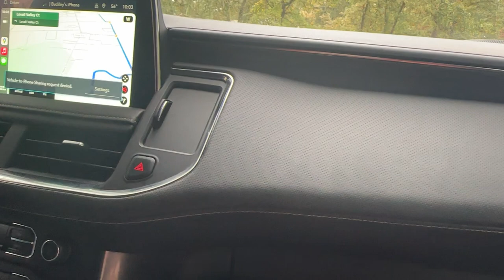My Family Starts to Go to Downtown Sonoma (60fps)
*This video is set to kids mode because there are kids in the car I was in!*

Before I started recording this video of me and the Buckleys (my female cousin's family) going into the main downtown area of Sonoma, Joe Buckley (my male cousin in law) said that this rental Chevrolet Suburban had auto parking. I decided that I was going to learn a thing or two when I asked Joe about auto parking, and he said that it's a feature where the car will find a parking spot and put itself into the parking spot. Amanda (my female cousin) thinks that Joe has to push forward and reverse and the car does all the steering for him.

This was recorded on the day when Uncle Dave, Auntie Mary Susan, and I decided to join forces and set Joe up for an opportunity to take a break from having to help Amanda with looking after their children (their son was already on naptime based on a routine they had). I did my part when I was in the hot tub with Amanda and her 3-year-old daughter.

Uncle Dave, Auntie Mary Susan, and I were all concerned about the amount of stress that was put on Joe because he has to help Amanda with looking after their children, so the 3 of us knew we had to step it up and help Amanda so that Joe could take a nap and relax, which he did because Amanda had the extra help. When Joe woke up after his nap, we noticed that he was A LOT MORE RELAXED because he got to take a nap. Joe gave me, Uncle Dave, and Auntie Mary Susan a big thank you because we gave him an opportunity to nap and relax.

*Both of my aunts were part of the trip, so I had to specify which aunt I teamed up with.*